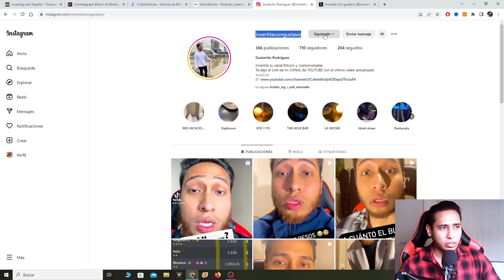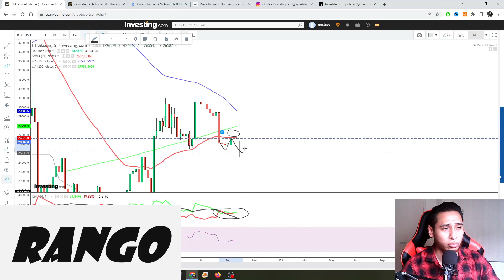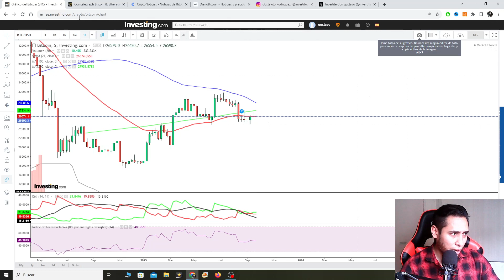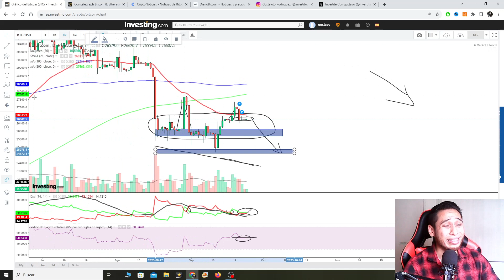ULTIMO MOMENTO!! ¿BITCOIN EN LAS ULTIMAS? ANALISIS TECNICO BTC